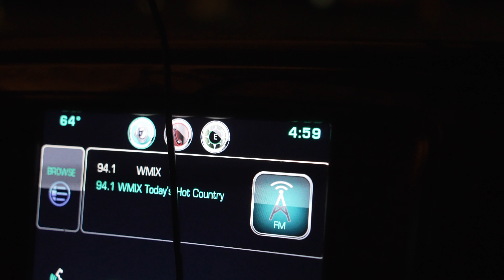Crompton Killers | 5 Turkey Kills | Crue's First Turkey | 4 Jakes Vs 1 Tom Fight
Brian takes Crue to kill his first ever turkey. Leah and Brian double up, then Leah finishes it off with a giant big spur gobbler!